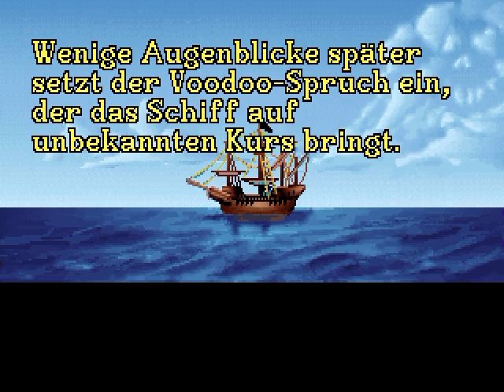Let's play The Secret of Monkey Island - #11 [Ger/HD+] - Land in Sicht!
Wir sind noch immer auf dem Schiff. Wir haben ein Rezept gefunden, welches uns vermuten lässt, dass wir damit nach Monkey Island finden. Doch zuerst heißt es an die Zutaten rankommen, welche auf dem ganzen Schiff verstreut sind. Schließlich müssen wir bei einigen Sachen doch improvisieren und selbst damit... Monkey Island ist in Sicht!